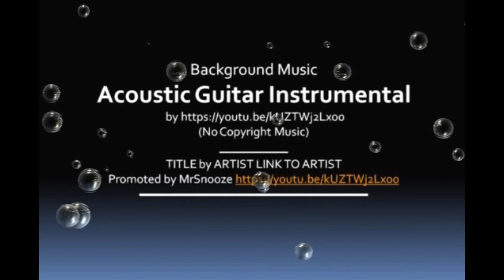YOUR MEMORIES 11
Pra Praktek Klinik Refraksi III Mahasiswa Semester IV Ta 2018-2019 Program Studi Refraksi Optisi Stikes Widya Husada Semarang